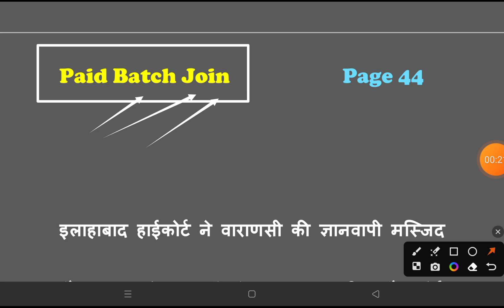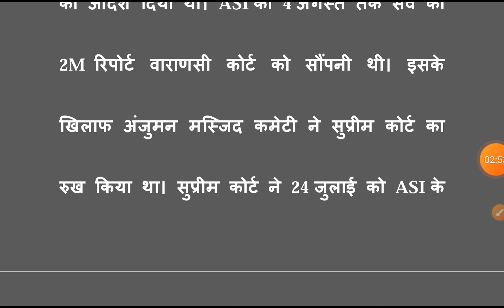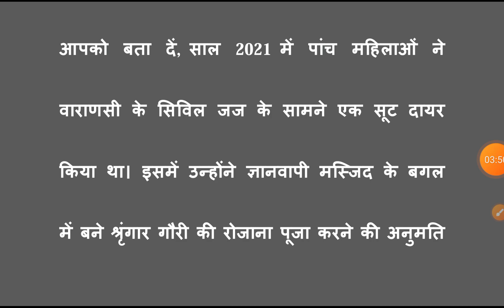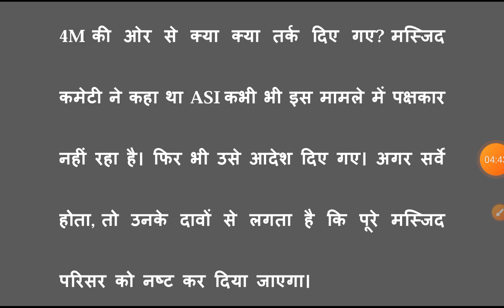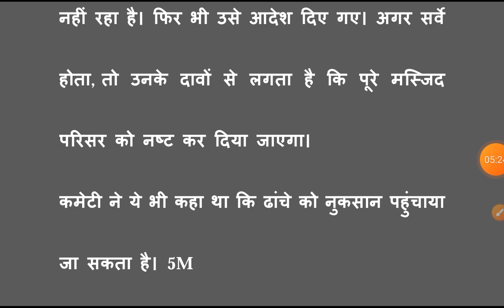Bihar Civil Court legal dictation// बिहार सिविल कोर्ट लीगल डिक्टेशन// 60 wpm Hindi dictation / 18